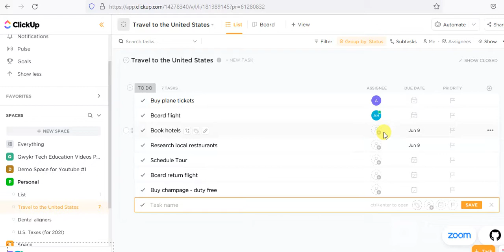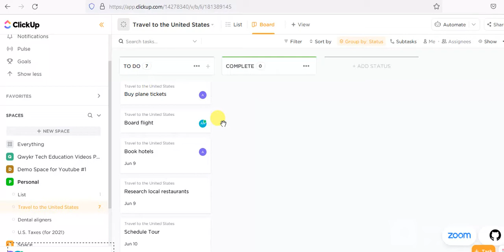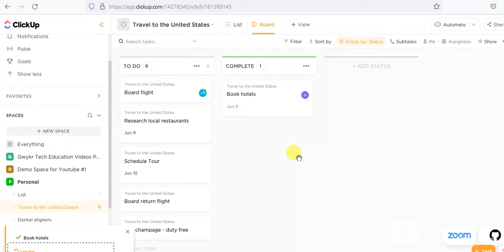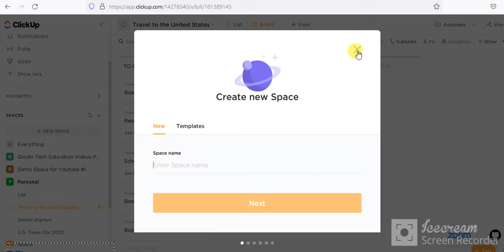PROJECT_MGT_CLICKUP: Intro Video for Project Management using ClickUp | Video #2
This is the introductory video for the course "Project Management using ClickUp".

"क्लिकअप का उपयोग: Project Management using ClickUp" पाठ्यक्रम के लिए यह वीडियो है।